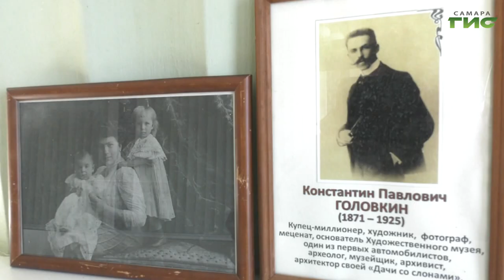В Думе городского округа Самара прошло 49-е заседание депутатов VII созыва